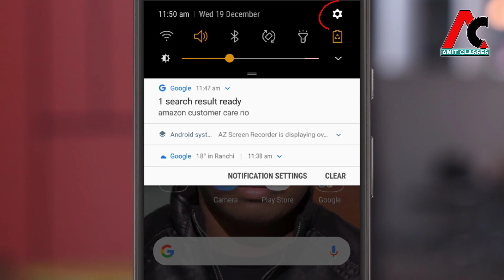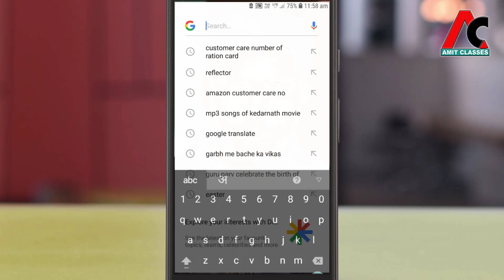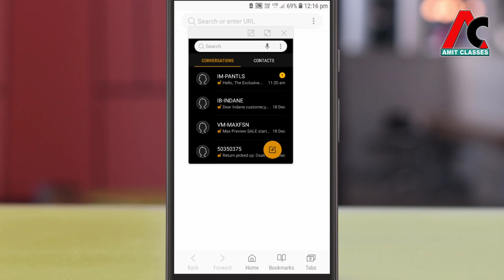How To Use Multi Window In Samsung Mobile Android Phone | Multiple Window | amitclasses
अपने SAMSUNG मोबाइल में Multi Window का उपयोग करना सीखे
और सिखने के लिए निचे दिए गये लिंक पर क्लिक करें –

amit classes
amitclasses